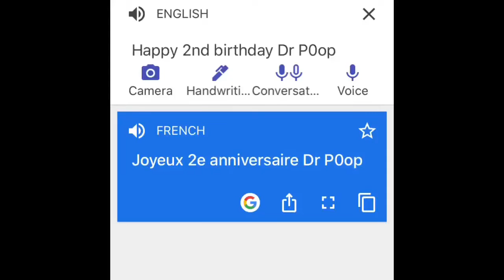French Dr P0op